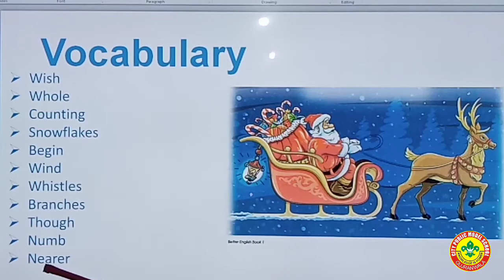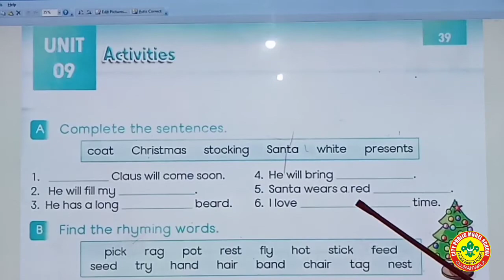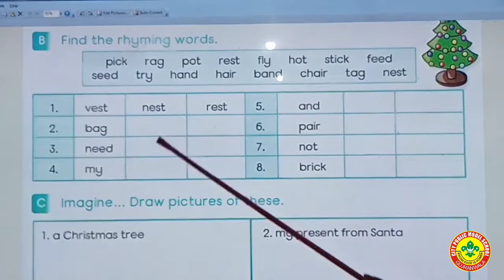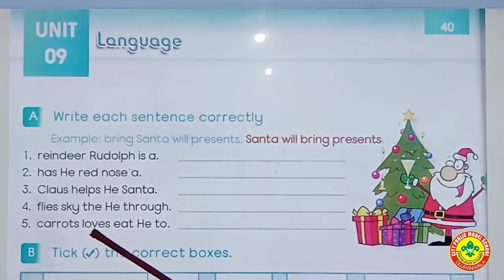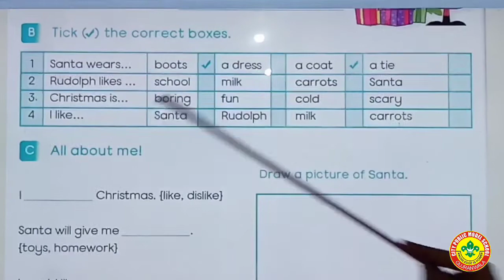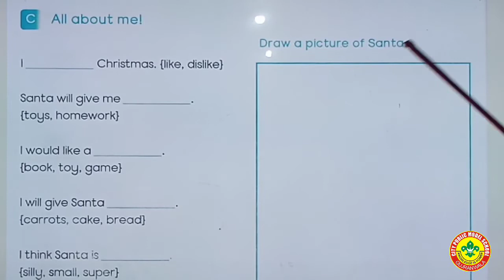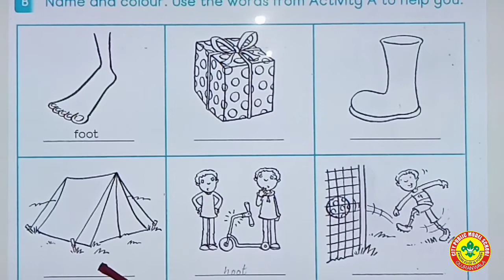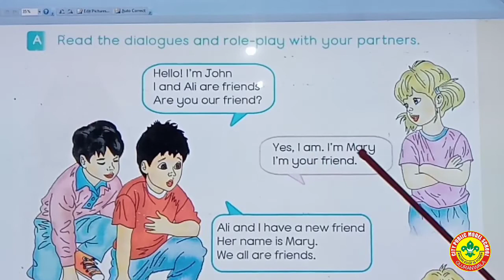Better English Literacy Skills Grade 1 Unit 9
Comprehension, Activities, Language, Sounds and Conversation are read, described and guided  by class teacher to help parents and  facilitate children.